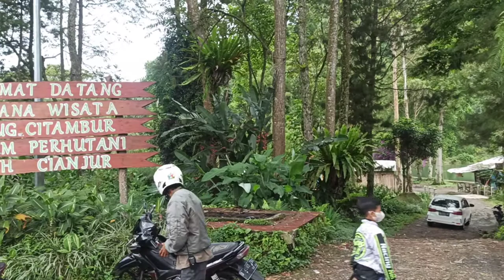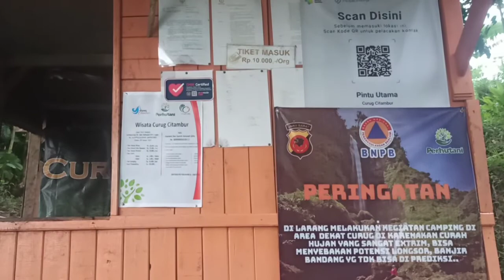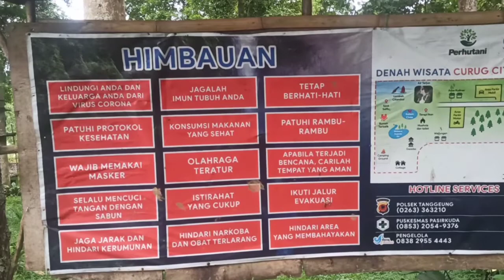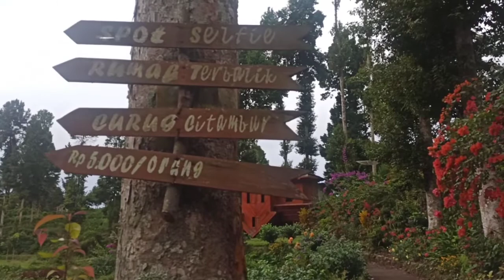Review wisata alam curug citambur